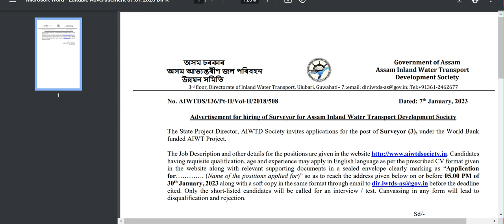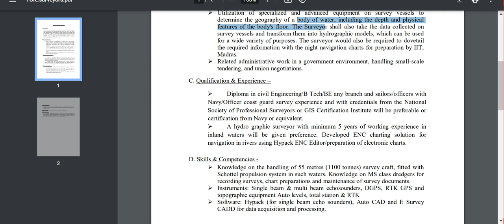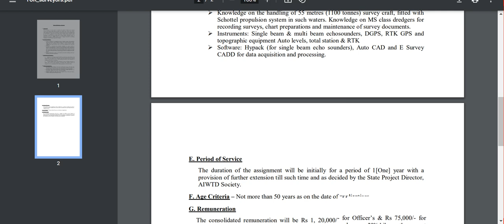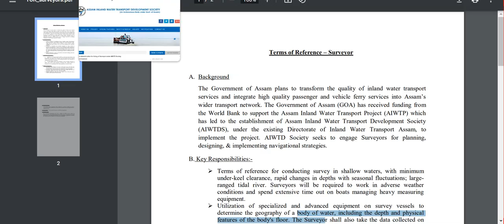Assam Inland Water Transport Development (AIWTD) Society Surveyor vacancy for engineers.